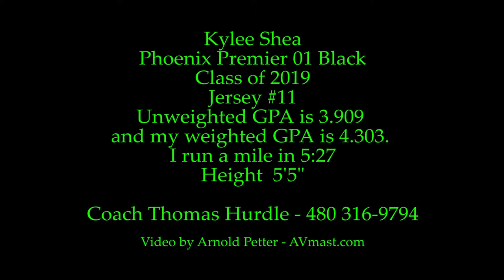Kylee Shea highlight 2018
Video recorded on a 35' avmast with a Canon HF G30